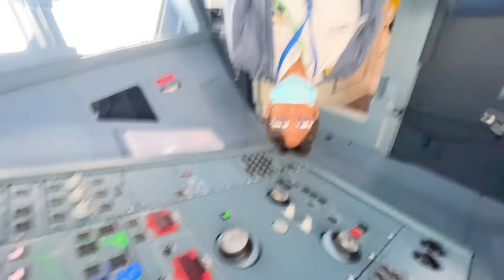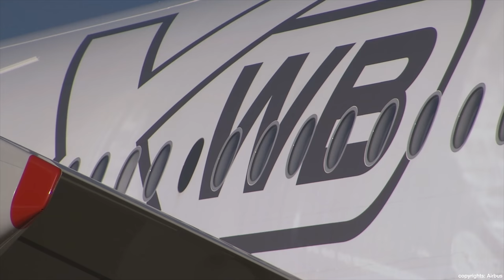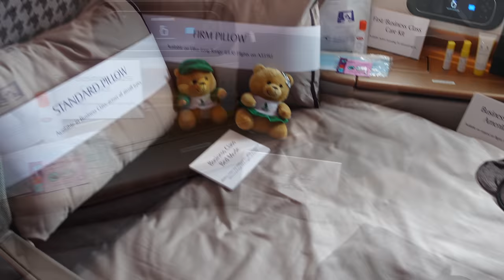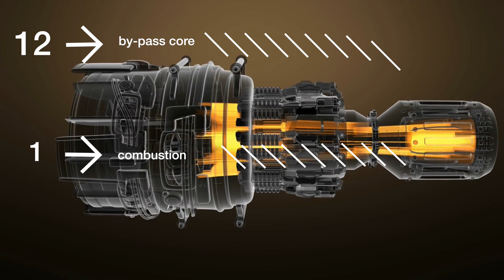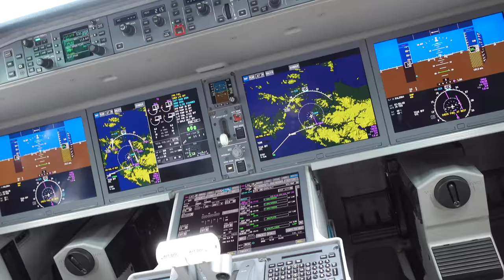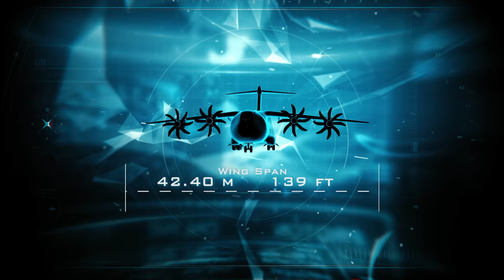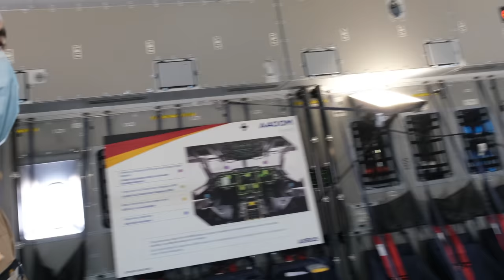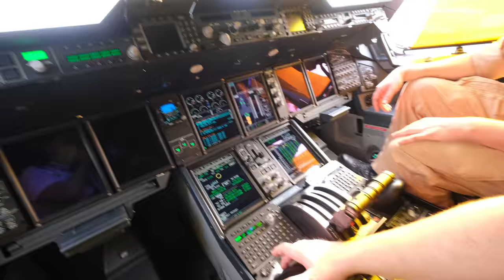Inside the Most Advanced Airbus Airplanes (A350 A200 A400M)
The A350-900 ULR, A220-300 and the A400M Atlas are some of the most advanced airplanes of the kind! Join Pilot Mike as he sees these planes for the very first time.